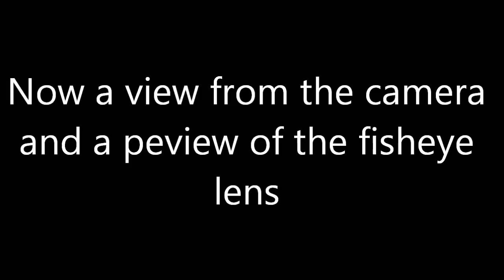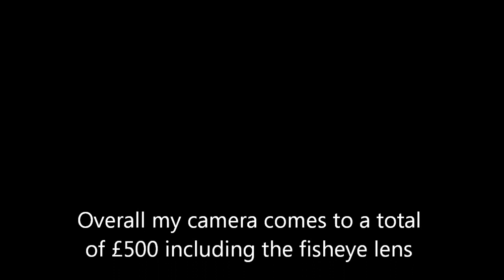Canon EOS 600D Preview + 0.18x Fisheye Lens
This is my brand new Canon EOS 600D with a 0.18x fisheye lens. the camera comes to £500 or about $550 the camera is amazing quality as you will see in the video. if you liked what you have saw and would love too see more scooter + bmx videos like this video :D